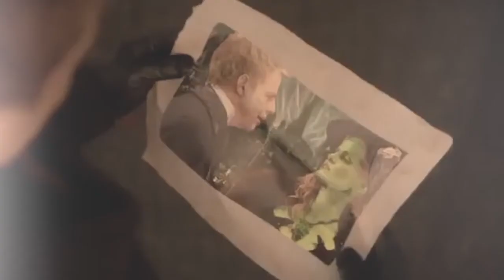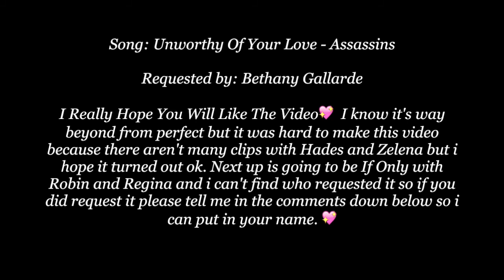Hades and Zelena - Unworthy Of Your Love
I Really Hope You Will Like The Video💖  I know it's way beyond from perfect but it was hard to make this video because there aren't many clips with Hades and Zelena but i hope it turned out ok. Next up is going to be If Only with Robin and Regina and i can't find who requested it so if you did request it please tell me in the comments down below so i can put in your name. 💖